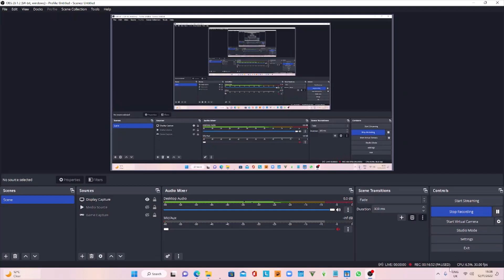ALMOST WELCOMED DAISY DUCK! | Disney Magic Kingdoms #33